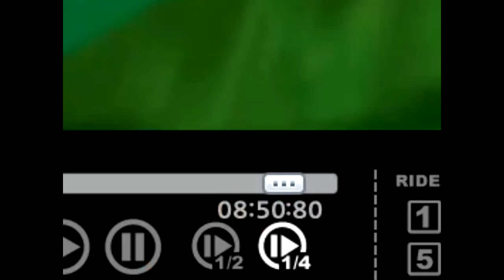[협찬] 방심하면 '잣' 됩니다 ㅋㅋㅋㅋㅋ;; 「런닝맨」 첫 풀방모드 【카트라이더 김택환】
신규 컨텐츠 런닝맨